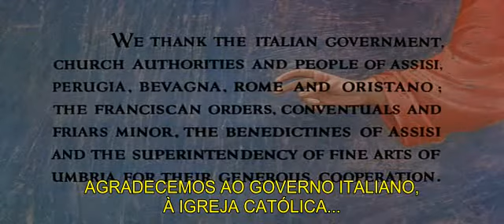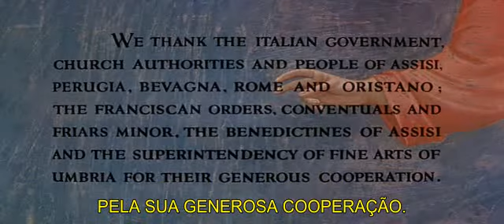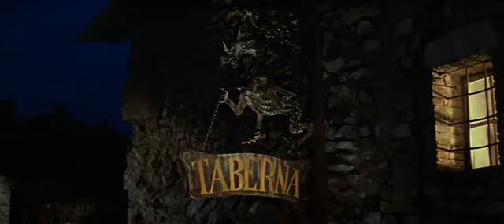São Francisco de Asssis (1961) - Filme Legendado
A vida de São Francisco é mostrada neste belo filme.